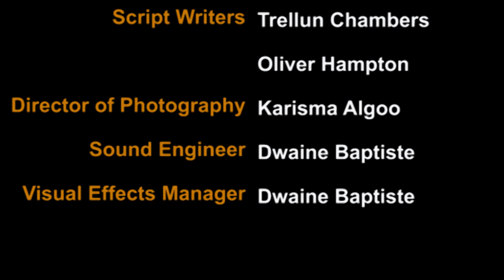'Magic' University - Student Group Assignment.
Second group project focusing on the title Magic.
My role in this project was focused on the initial planning, the filming itself, and i also took part in the editing of the shots afterwards.